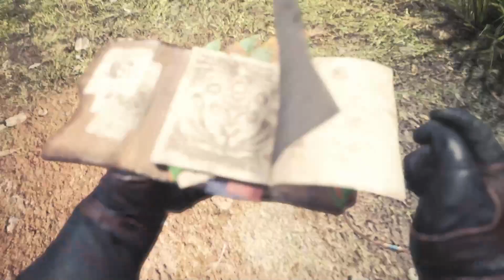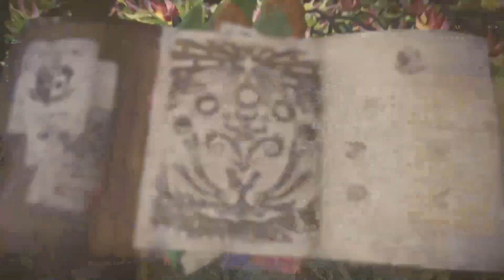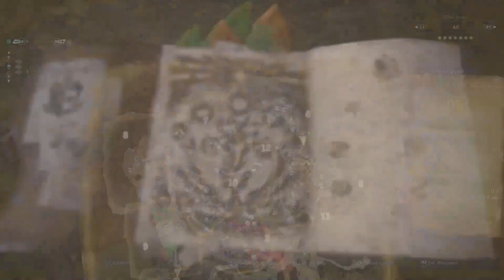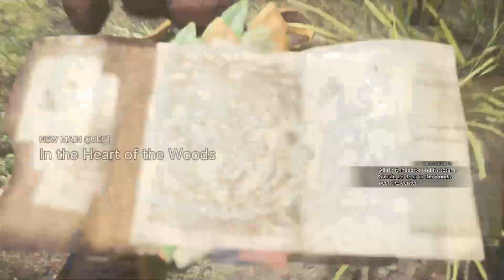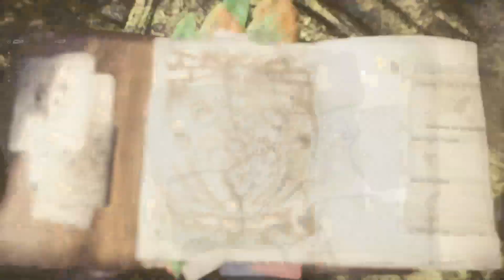Monster Hunter World | #65 ( The Witcher Event ) FINAL ROUND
In this video I play 1 final round with this stupid tree thing

1080p 60fps W/ Commentary From INSANEBRIT

This game was played on the PlayStation 4 Pro or XBOX ONE S as preference or exclusivity